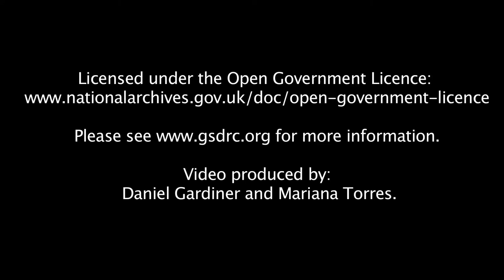Elections and Democracy Support - Thomas Carothers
This video accompanies the GSDRC Professional Development Reading pack on Elections and Democracy Support, available

The two main types of international elections support—technical aid for election administration and election monitoring—both got significantly underway in the second half of the 1980s and then mushroomed in the 1990s as democracy spread globally. Both remain active areas today though they are not, as many people in the developing world often think, the largest areas of donor spending on democracy support. Elections aid constitutes less than 10% of international democracy aid, less than either governance support or civil society assistance.

Thomas Carothers is Vice President for Studies at the Carnegie Endowment for International Peace, where he directs Carnegie’s Democracy and Rule of Law Program and oversees its European activities. Widely recognized as one of the leading international authorities on international democracy support, Mr. Carothers has worked on democracy and governance assistance projects for many public and private organizations and carried out extensive field research on democratization processes around the world. He is the author or editor of more than ten books and various articles in prominent journals, and has been a visiting faculty member at the School of Public Policy at the Central European University, Oxford University and Johns Hopkins SAIS